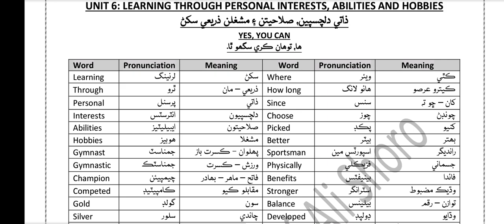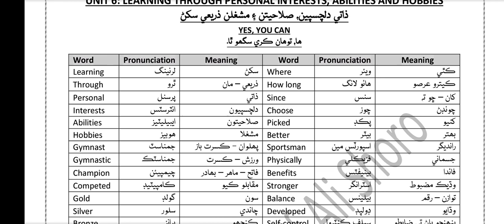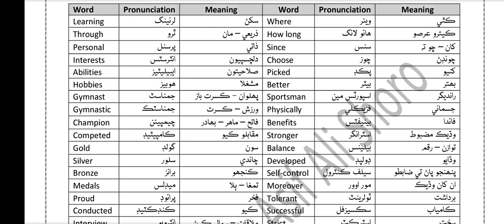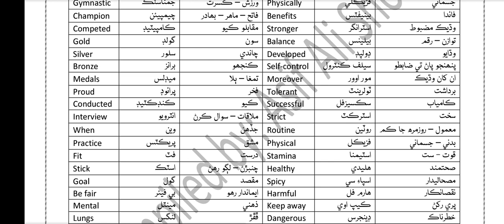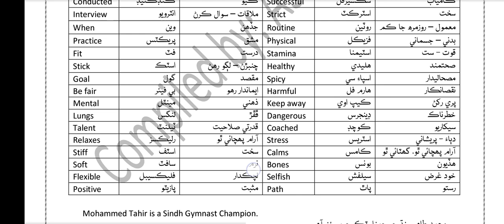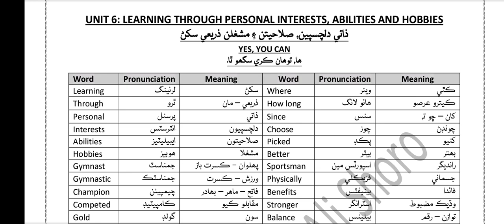English Class 6th - Unit 6 - Word Pronunciation Meaning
Unit 6: Learning through personal interests, abilities and hobbies.
Text: Yes you can do
Word Pronunciation Meaning
Explained in Sindhi